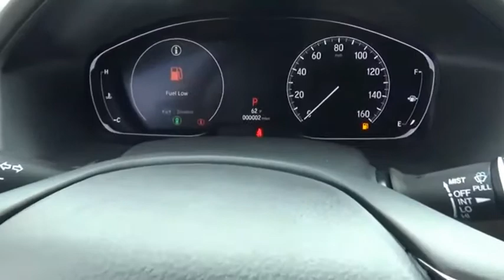2019 Honda Accord EX NewNew or Used H46550